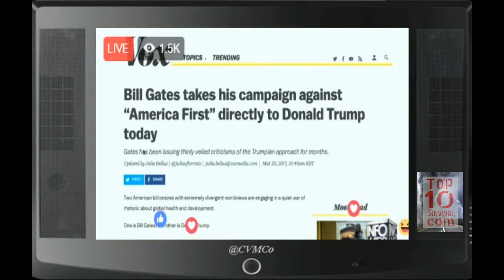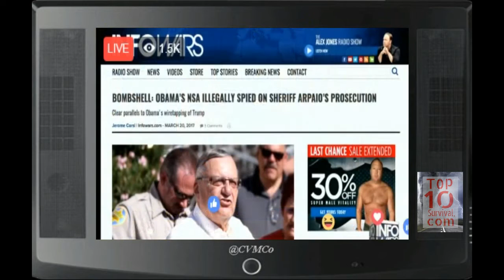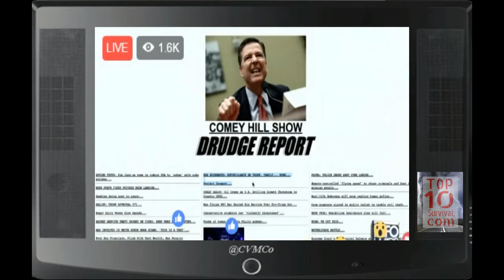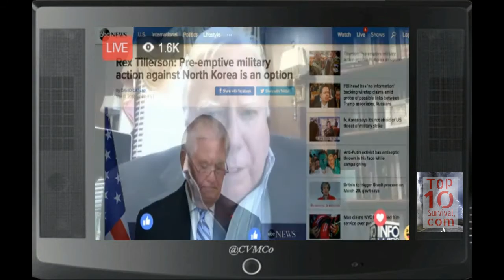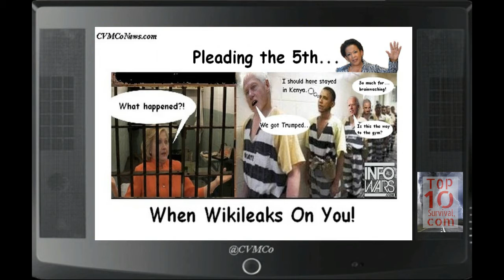[CIA vs CIA] Part 5: "THESE PEOPLE ARE THE BEST LIARS ☆ SHERIFF JOE ARPAIO GOING TO WASHINGTON DC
Investigative journalist Dr. Jerome Corsi and Cold Case posse investigator Michael Zullo expand on their findings, which show Trump was apparently under surveillance from 2004 through 2009...

Alex Jones talks with former CIA operative Robert David Steele about Donald Trump's ongoing war on est. corps crime & more!